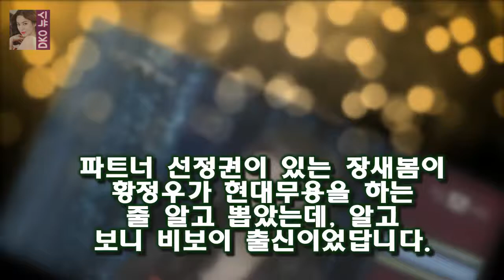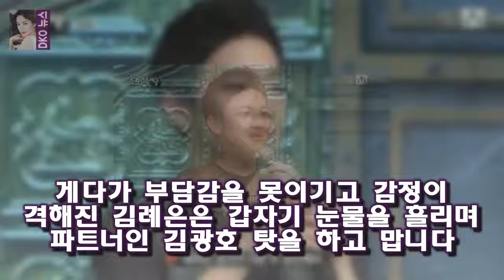그런데 댄스까지 배웠는데 그때의 스승이 이번에 같이 맞붙게 될 최은옥(34)입니다.(최은옥의 파트너는 제일런(13)) 두 댄싱9 4회- 석예빈 김례은 탈락 장새봄 배지호 합격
이번에는 사제대결이 벌어집니다.석예빈(17) 장인환(25)조의 장인환은 서울대학교 농업경제학과에 재학중인 엄친아입니다
그런데 댄스까지 배웠는데 그때의 스승이 이번에 같이 맞붙게 될 최은옥(34)입니다.(최은옥의 파트너는 제일런(13)) 두팀이 사용한 노래는 박봄의 유 앤 아이(You and I)이고 소품은 전화기입니다
그리움을 컨셉으로 한 장인환 석예빈 팀은 나름대로 표정 연기를 하는 것 같았는데 둘 다 표정이 좀 어색했던 것 같습니다

이시후 파도야파도야 출연 확정..조아영과 남매 호흡(공식)- 스타뉴스  22일 소속사 MGB엔터테인먼트에 따르면 이시후는 최근 파도야 파도야에 출연을 확정했다:
꽃보다할배 6회- 박근형의 귀국과 인생이야기  보통 약속했던 누군가와 못 만나게 되면 보통 그렇게 하잖아요 :
슈퍼스타K5의 참가자 중에서 정다희란 소녀가 이목을 끌고 있습니다.정다희는 올해 나이 열 일곱살이고 최근 플로리다에서 주최하는 골프 시합에서 준우승을 슈퍼스타K5 정다희의 끼 :
배우 전태수 사망...우울증이 원인인 듯  사인을 정확하게 밝히지는 않았지만 고인이 평소 앓아왔던 우울증이 원인으로 보인다:
보고싶다 태수야...조민아 전태수 사망비보에 깊은 슬픔  조민아는 자신의 SNS에서 내가 생각했던 것보다 나한테 투정부렸던 것 보다 더 많이 혼자 아팠구나:
댄싱9- 한선천 이채원 정건 소문정의 충격적인 탈락  그런데 상대팀인 하휘동-슈호 커플 역시 만만치가 않았죠:
(정확하게는 입이 아니라 입술 바로 밑을 키스했습니다.) 정말 경쾌하고 발랄한 느낌의 키스였지만 아쉽게도 탈락했습니다.심사평은 호흡이 댄싱9- 최한빛 김해선 탈락 이루다 합격 :
아마 그에게는 음악 ( 특히 기타 ) 외에는 별로 관심이 없을 겁니다  우결 - 고준희의 얼큰이 굴욕을 대하는 진운의 아쉬운 행동 :